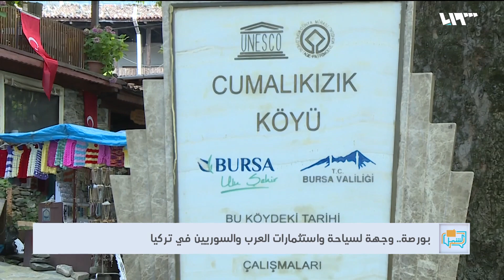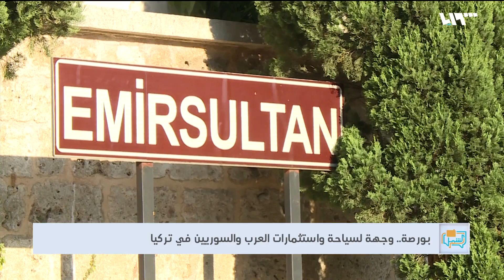بورصة وجهة العرب والسوريين للسياحة والاستثمارات بتركيا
نظم بيتُ الإعلاميين العرب رحلةً تعريفيةً لعددٍ من الإعلاميين العرب في مدينة بورصة شمالَ غربِ تركيا، بهدف التعريفِ بأهمِ مواقعِها السياحية وآثارِها التاريخية ودورِها في الاقتصادِ التركي

هوتبيرد HD
V 12520